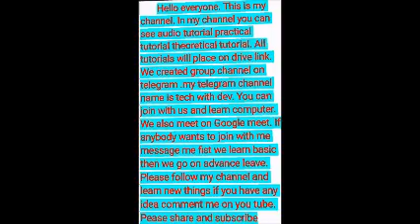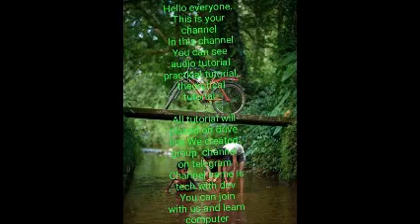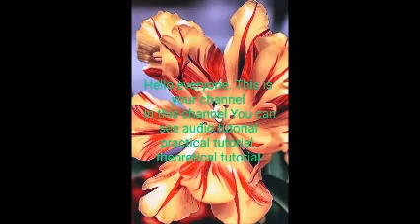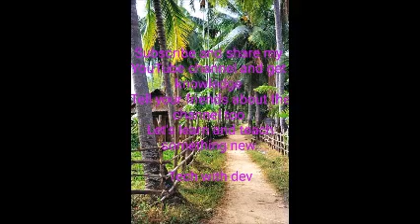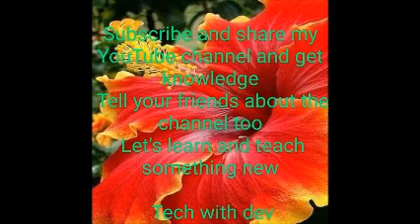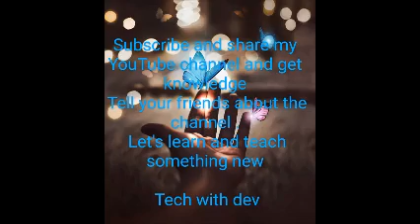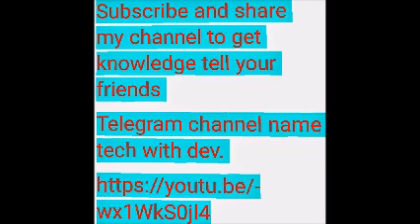what is tabs with shortcut in m. s. word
tech with dev
चैनल पर मैं आपका स्वागत करता हूं हमारा एक चैनल telegram  पर है जिसका लिंक मैं आपको
Tech with devm
Tech with dev
किस फैमिली में आपका स्वागत है आइए मिलकर सीखते हैं और सिखाने का प्रयास करते हैं
कंप्यूटर सीखो और सिखाओ अब हम आपको यूट्यूब पर भी मिल जाएंगे
हमें अपनी प्रतिक्रिया भेजें
happy  learning 👍👍👍👍